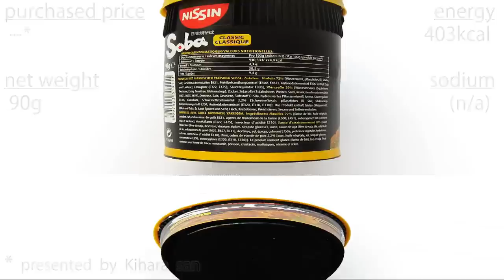No.4982 Nissin (Germany) Soba Classic / Classique (for Western Europe) 日清焼そば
Nissin Foods (ドイツ)